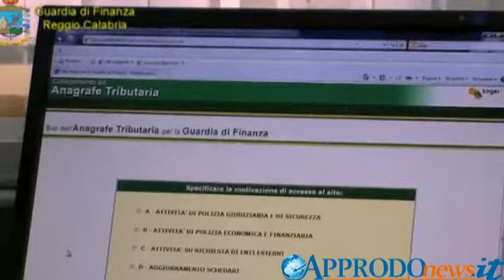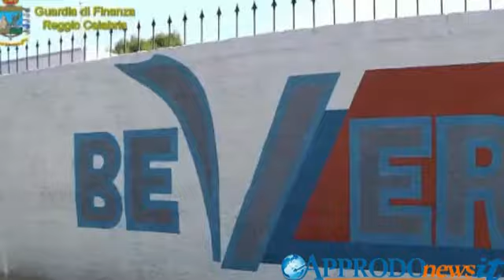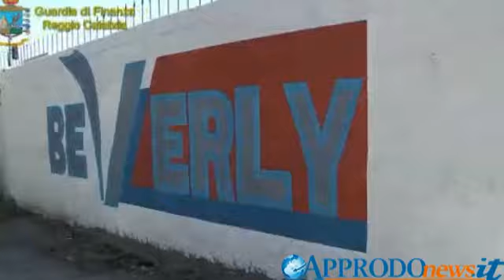Palmi, finanza sequestra 6 milioni di euro a clan Parrello